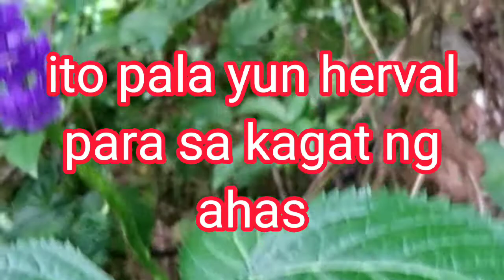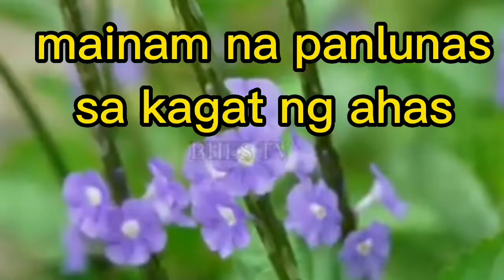BAKA PUPUNTA KA SA KAGUBATAN DAPAT ALAM MO ITO GAMOT SA KAGAT NG AHAS#vlog